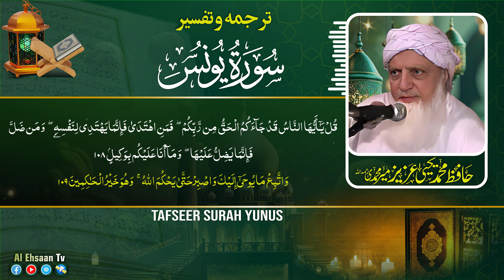Tafseer Surah Younas | Ep:36 | Ayat 74-109 | Qari Muhammad Yahya Aziz Meer Muhammadi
qari haneef ki taqreer,
qari haneef,
qari haneef bayan,
maulana qari haneef multani,
qari haneef ke bayan,
haneef,
qari haneef multani bayan,
bayan qari haneef multani,
qari hanif ka bayan,qari,
 muhammad hanif multani,
qari muhammad haneef multani,
multani,
qari hanif,
maulana qari haneef multani bayan,
qari hanif ki takrir,
qari hanif multani bayan,haneef multani,
tahir haneef multani,
qari tahir haneef multani,